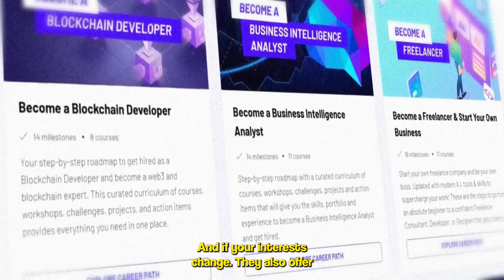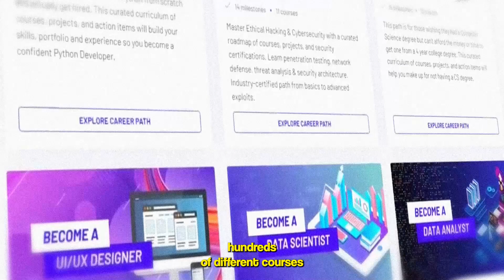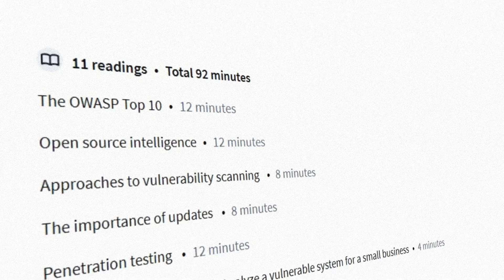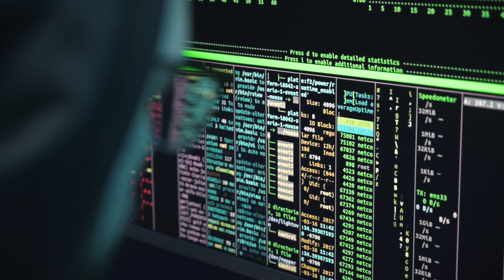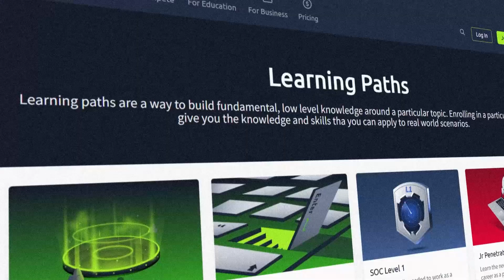How I Would Learn Cyber Security if I Had to Start Over in 2025 (UPDATED Beginner Roadmap)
Resources:
Zero To Mastery:

In this video I walk you through a entry level cybersecurity roadmap that I would take if I had to restart my cybersecurity career from scratch!